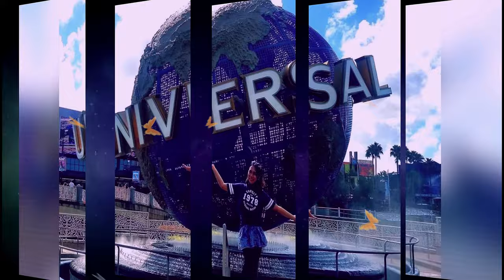BEST MAKE UP REMOVER? PATRICK STARRR ONE SIZE GO OFF MIST & WIPES JUICIEST REAL REVIEW.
hi friendships! JOIN ME as i review PATRICK STARS own brand newly released products, the GO OFF MIST & JUICY WIPES..are they MAXI G. RECOMMENDED?